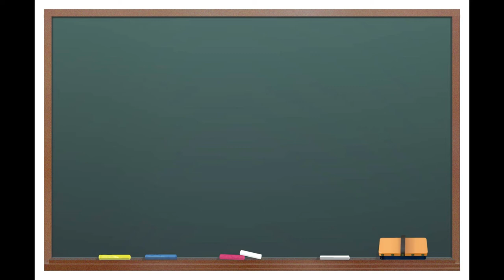30秒AV女優紹介 今夜セクシーな彼女はこの子「三原ほのか」